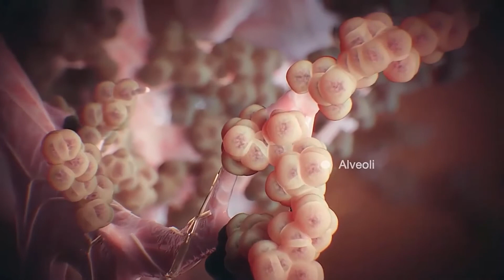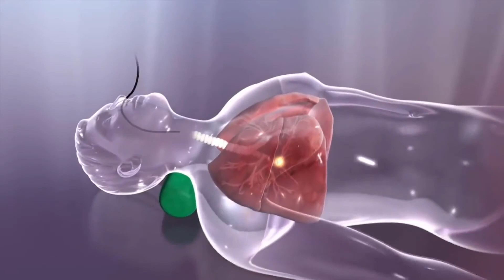Cos'è la cirrosi cardiaca?